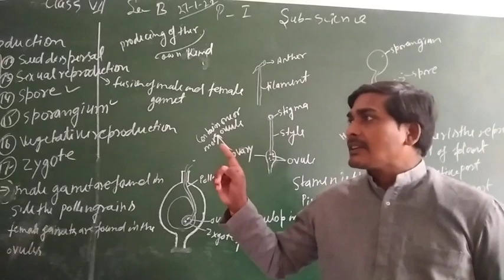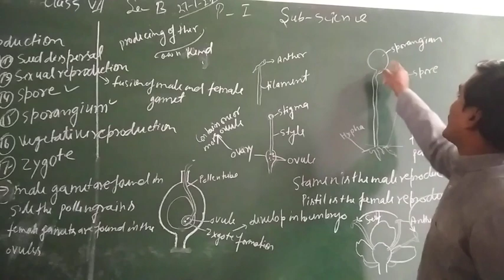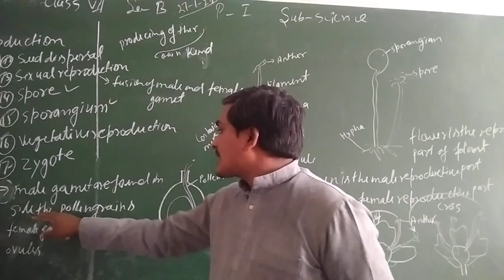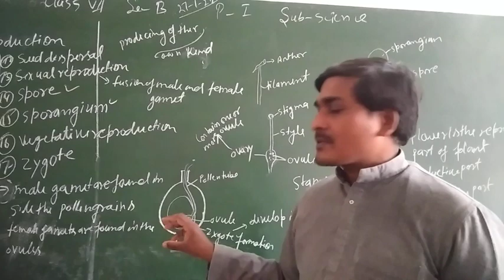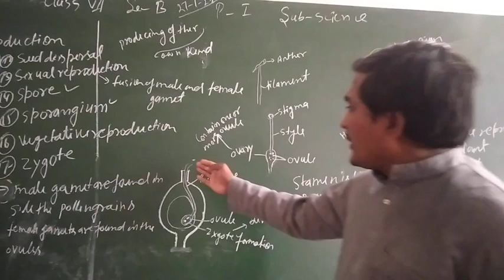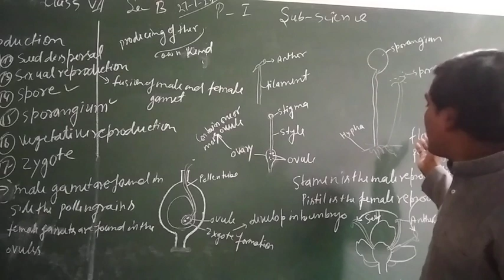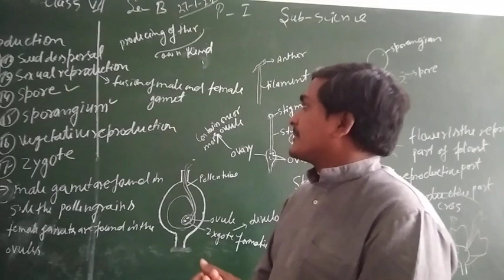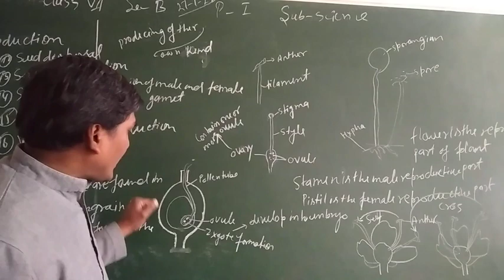class 7th science reproduction in plants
S.N.Chaudhary.Sir